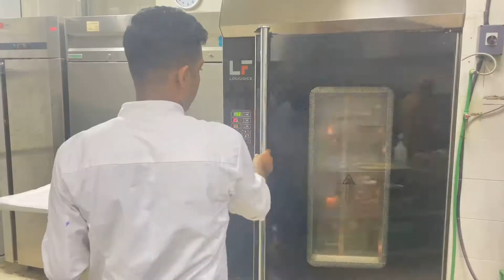Kiran Sivan Multi Grain Epi Bread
NAME OF DISH: Multi Grain baguette with tomato, cheese and Turkey with veg
CLASS NO: Al Baker / Bakery Challenge 1

Ingredients:
Starter
Al Baker all Purpose Flour -125 gm
Dark Rye Flour-125 gm
Lemon juice-5 gm
Yeast-5 gm

Dough
Al baker All-purpose flour-600 gm
Water-300 ml
Starter-150 gm
Yeast-5 gm
Salt-12 gm

Mixing
Rolled Oats 15 gm
Chia seed 15 gm
White Sesame seed 15 gm
Black Sesame seed 15 gm

COOKING & INSTRUCTIONS

First need to make 1 day aged Sour dough starter for that follow starter recipe add all ingredients together and mix well and keep in room temperature

Pre heat the deck oven or rational oven 200*c

After an a day take the recipe for Dough recipe  put all ingredients and make a smooth dough and keep for table rest and fold properly and add all multi grain seeds and keep rest for 10 minutes and shape the dough  and prove it and dust with flour for and score it as per style

Then place in the oven and bake with 200*c for 30 to 35 minutes

Sandwich mis en place
Pesto sauce-8gm
Tomato slice 10 gm
Feta cheese-5 gm
Radish slice-2 gm
Cherry tomato slice-3 gm
And veg garnish -2 gm
Turkey slice-10 gm